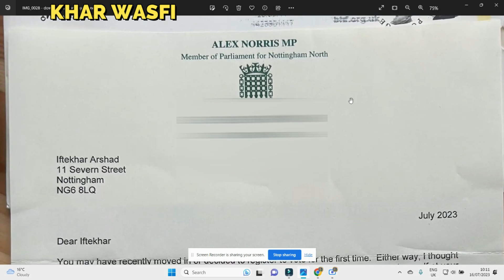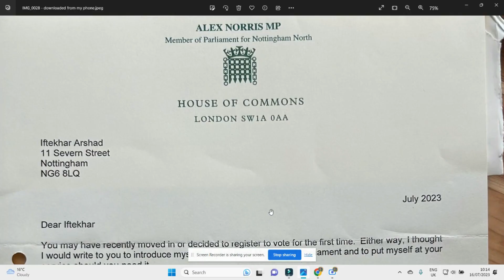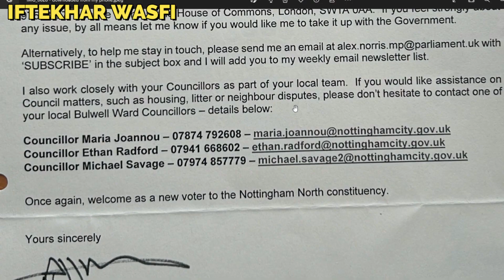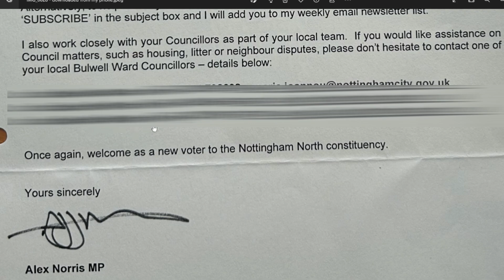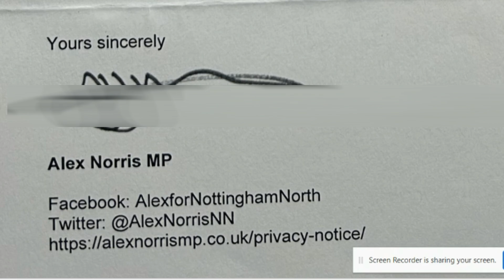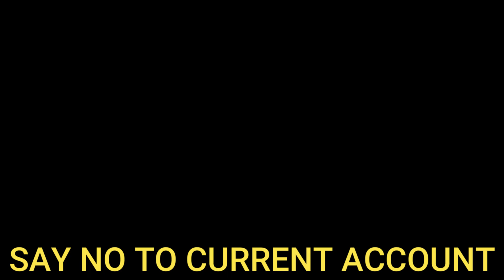برطانوی ہاؤس آف کامنز کے ایک رکن نے مجھے خط کیوں بھیجا؟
Why did a member of the British House of Commons send me a letter?